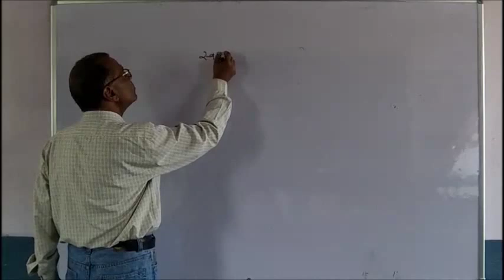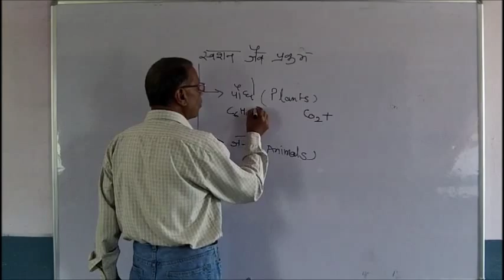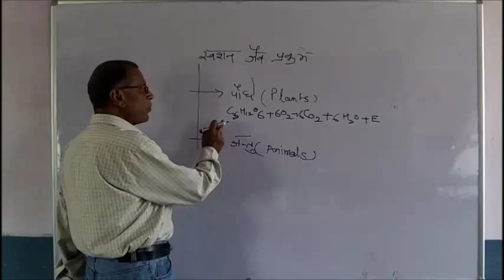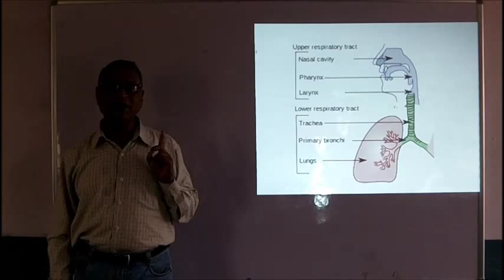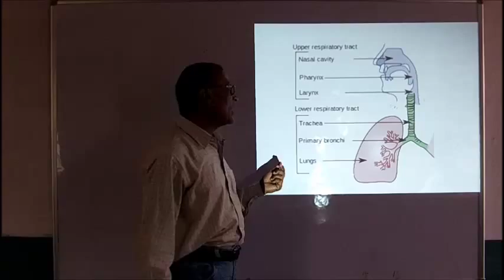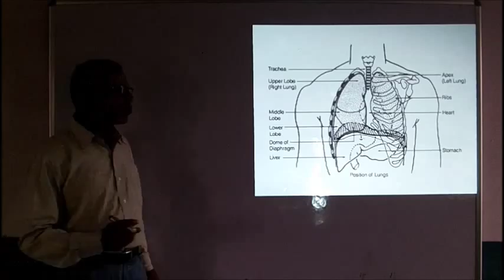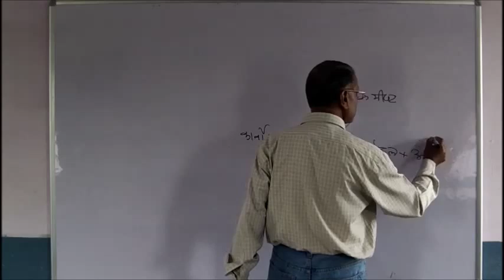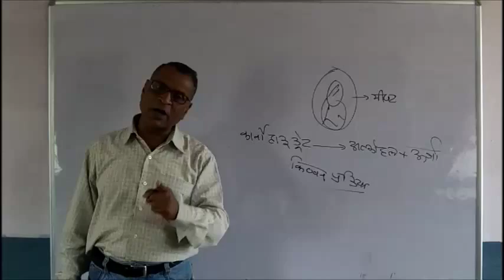श्वसन (Respiration)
A lecture on 'Respiration' in Hindi for kids of age group 12-15. Dr S.K.Bhatnagar is a PhD in anatomy and has been teaching for over 40 years.
e Lavya is a project by enCognos aimed at facilitating quality education in remote areas. These courses are distributed at no cost in remote schools where quality education is a challenge.